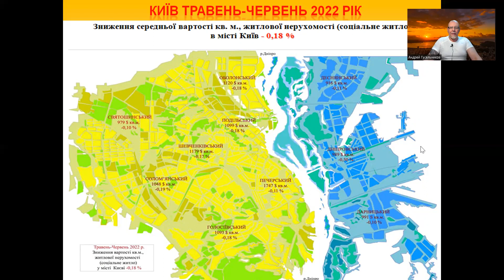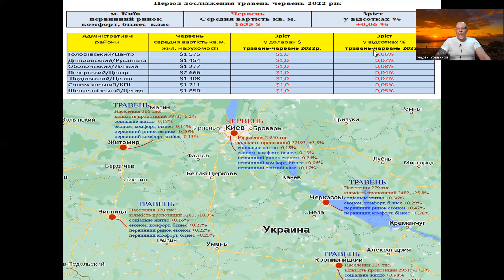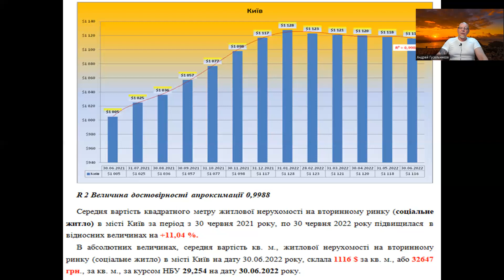Рынок недвижимости Киева, июнь 2022 год.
0:03. Колебания рынка жилой недвижимости Киева  май-июнь 2022.
10:07. Тенденции рынка жилой недвижимости Киева 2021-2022.
13:57.  Прогноз рынка жилой недвижимости  Киева 2022.
Погода рынка недвижимости Украины, с Андреем Гусельниковым. Рынок жилой недвижимости Киева, июнь 2022 год.